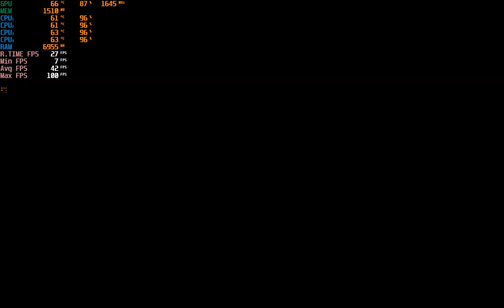Saints Row | Core i3-10100F | GT1030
Saints Row Gameplay

Game Recorded using MSI afterburner.

Game Settings :
Resolution :1280*720
Settings : Low/Normal

🎮 My full specs:

► CPU: Intel® Core™ i3-10100F 3.60 GHz ~ Turbo Boost 4.30 GHz / PRICE:7000Rs (94$)
► MOTHERBOARD: MSI H410M PRO-VH  / PRICE:5350Rs (72$)
► PSU :Cooler Master MWE 450 Bronze V2 /PRICE:3000Rs (40$)
► GPU: Gigabyte GT 1030 Low Profile 2GB GDDR5 / PRICE:6200Rs (83$)
► RAM: Adata XPG D30 8GB 3000Mhz DDR4 / PRICE:2650Rs (36$)
► HDD:  2 * 1TB WD Blue 7200 Rpm / PRICE:6000Rs (80$)

Buy the Game from

Steam